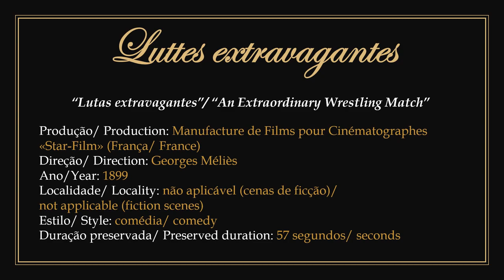1899 - Luttes extravagantes - Georges Méliès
► "An Extraordinary Wrestling Match". Film in public domain.
1) Produced and directed by French illusionist and filmmaker Georges Méliès in 1899.
2) It features two women practicing wrestling (one of them played by Jehanne D'Alcy, French actress and wife of Méliès) and transforming into two men (one of them played by Méliès).
3) Original image editing: Filmoteca Española.
4) The following year, 1900, Méliès would produce a sequel to this comedy: "Nouvelles luttes extravagantes", which can be watched
5) To watch the original work without the presentation: 00:00:30.

► "Lutas extravagantes". Filme em domínio público.
1) Produzido e dirigido pelo ilusionista e cineasta francês Georges Méliès em 1899.
2) Apresenta duas mulheres praticando luta livre (uma delas interpretada por Jehanne D'Alcy, atriz francesa e esposa de Méliès) e se transformam em dois homens (um deles interpretado por Méliès).
3) Edição original de imagens: Filmoteca Española.
4) No ano seguinte 1900, Méliès produziria uma continuação dessa comédia: "Nouvelles luttes extravagantes", que pode ser assistida
5) Para assistir a obra original sem a apresentação: 00:00:30.